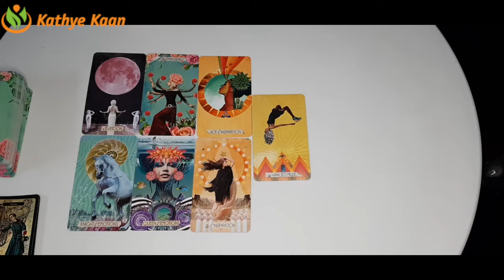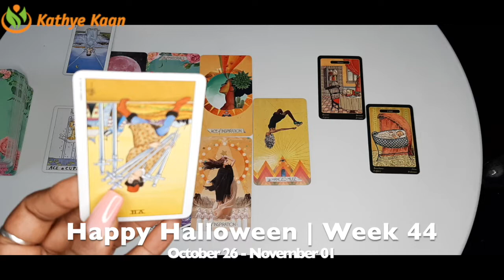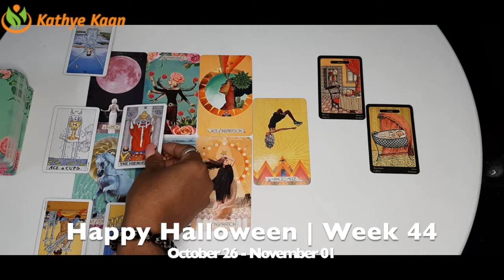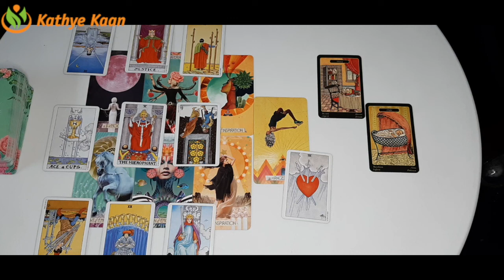OPHIUCHUS Good News Coming In! 💖 WEEK 44 🙏💫 Weekly Psychic Reading October 26 - November 01 💫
Kathye